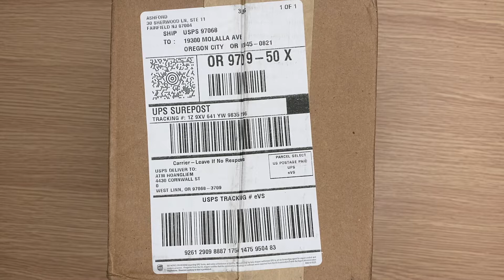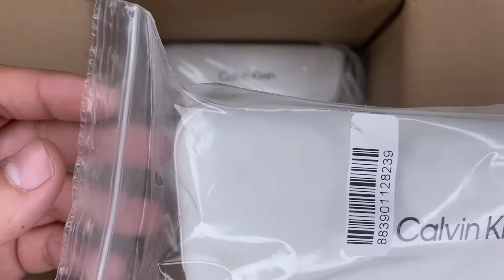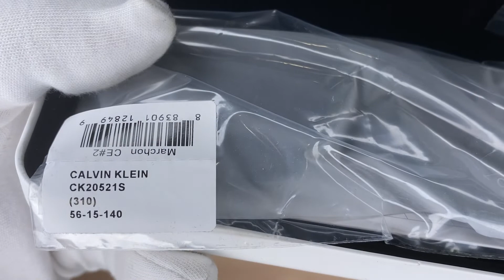Xship.vn: Calvin Klein Fashion Men Sunglasses CK20521S-310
Calvin Klein Fashion Men Sunglasses CK20521S-310 thuộc bộ sưu tập Fashion có mã hiệu CK20521S, mã màu 310, độ rộng kính 56 mm, độ rộng cầu kính 15 mm và chiều dài càng kính 140 mm. CK20521S-310 có chất liệu khung là Acertate, màu khung Black, kính thuộc loại Non-Polarized.